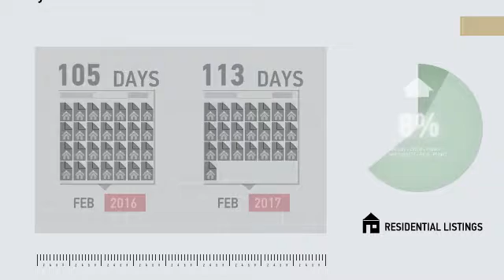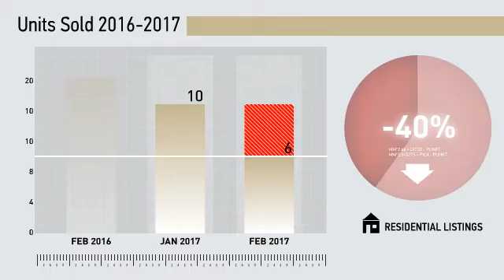New Haven Condos,CT, Real Estate Market Update from Higgins Group,March, 2017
Higgins Group Video Update recapping market activity within New Haven Condos, CT, during the month of March, 2017